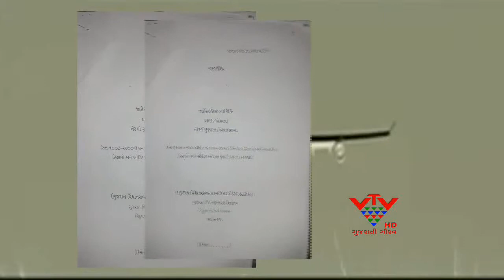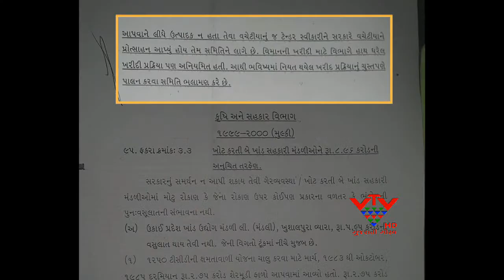KESHUBHAI BJP GOVERNMENT COMMIT FRAUD IN THE PURCHASE OF AIRCRAFT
ભાજપની કેશુભાઈ સરકારે ભૂતકાળમાં રૂપિયા આઠ કરોડનું વિમાન રૂપિયા 19 કરોડમાં ખરીદીને મિડલમેનને ફાયદો કરાવ્યો હતો. જાહેર હિસાબી સમિતિએ આવો ધડાકો કર્યો છે. પલ્બિક એકાઉન્ટ કમિટિએ પોતાના અહેવાલમાં ટાંક્યું છે કે, એ સમયે ગ્લોબલ ટેન્ડરીંગની પ્રક્રિયા પણ હાથ ધરવામાં આવી નહોતી. સમિતિએ આવી મહત્વની કુલ છ ગેરરીતિઓ હાઈલાઈટ કરી છે. સાથે જ હાલની સરકાર આવી ખામીવાળી પ્રક્રિયા ન અપનાવે તેવી ભલામણ પણ કરી છે.